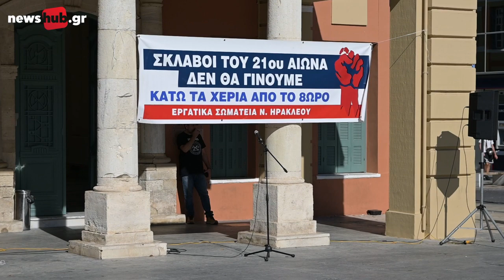Απεργιακή κινητοποίηση στο Ηράκλειο